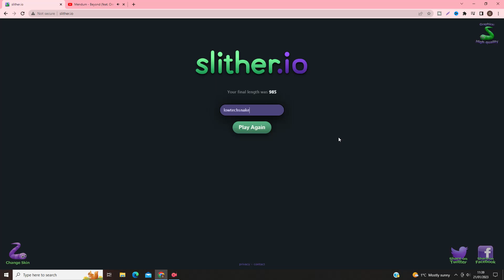slither.io gameplay plus kills.Yebo C-L-A-Y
hi guys this is the world of slither.io im going to be uploading sliter.io videos often no.Pls check out @ELIVENay @ItsKloudy @MythicGamer10 @Determined Little Big Snake @shadowking6969 @soubotofc @SerkanAy @cnmcm .Pls check out these little big snake youtubers have a nice day my fans

herkese merhaba bu slither.io dünyası slither.io tıpkı küçük büyük yılan gibi artık slither.io videolarını daha sık yükleyeceğim biraz beğenip abone olacağım çünkü bu bana çok destek olduğunu gösteriyor sizi seviyorum çocuklar bu videoyu izlediğiniz için teşekkürler 🐍slither.io.🐍wormate.io.🐍little big snake.🐍slink.io.Bazen tatilde olduğum için ya da gün boyu dışarı çıktığım için video atmıyor olabilirim.Sizleri seviyorum tüm hayranlarım videolarımı izlediğiniz için teşekkürler bir sonrakinde görüşmek üzere iyi dinlenmeler.küçük büyük yılan mobile.slink.io mobile.wormate.io mobile.slither.io mobile bir sonrakinde görüşmek üzere bye bye iyi günler